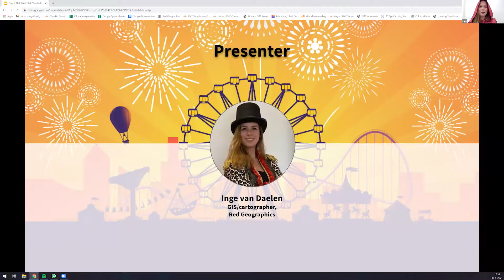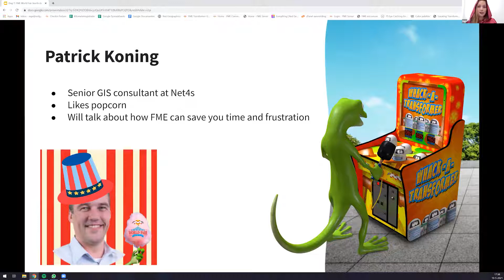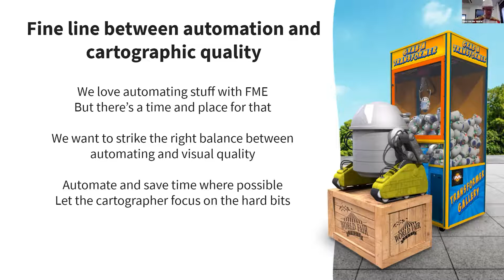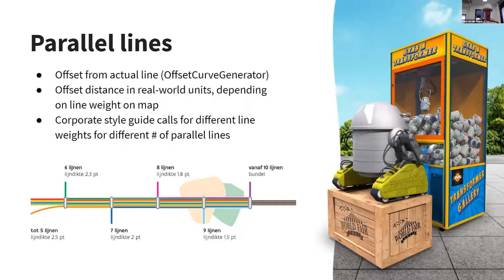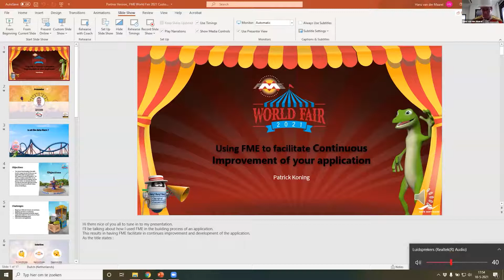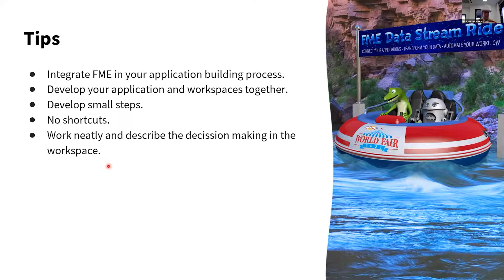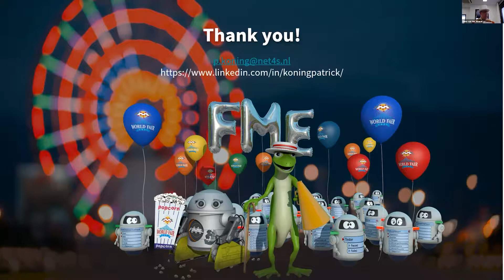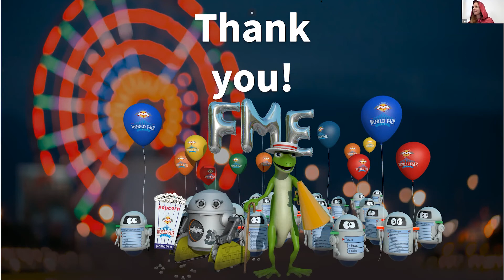FME World Fair 2021 - The Red Geographics Fairground - Day 1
Welcome to the Red Geographics fairground! Meet the team and see what we have to offer you today! Do you want to know how you can make beautiful data driven maps fast and easy? We will show you what we have accomplished for De Lijn, the public transit company for Flanders with hundreds of lines in busy cities like Antwerp and Gent. Did you get all the data you need inside your application? Patrick from Net4s knows the importance and shows the benefits and explains how you save time and frustration. Meet the team (Veerle Goossens, Red Geographics) A Rollercoaster Ride, bus route maps for De Lijn(Hans van der Maarel, Red Geographics) Using FME to facilitate Continuous Improvement of your application.